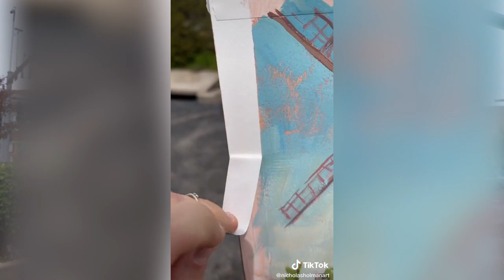Watch now: TikToker Nicholas Holman gains a following through personality and art to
Local artist, Nicholas Holman, has gained a following of over two hundred thousand on the social media app TikTok. He connects with viewers by just being himself; showing off the pieces he creates, outfits he wears, his make-up and even some colorful language. Holman can be found on TikTok under the username @nicholasholmanart.